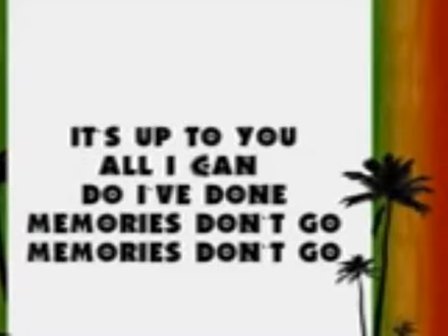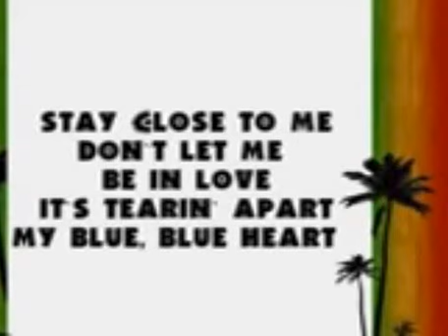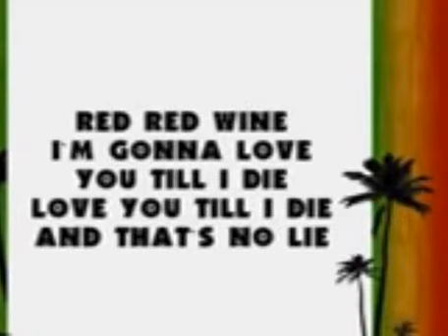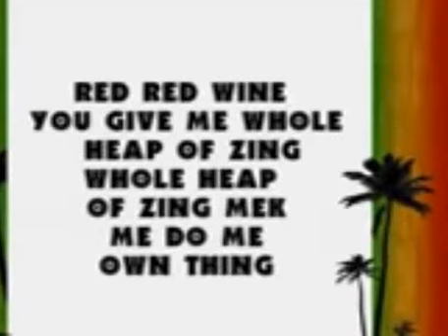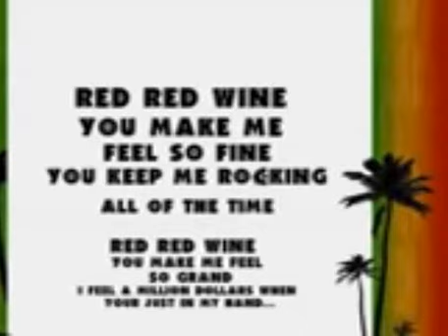Red Wine by Bob Marley